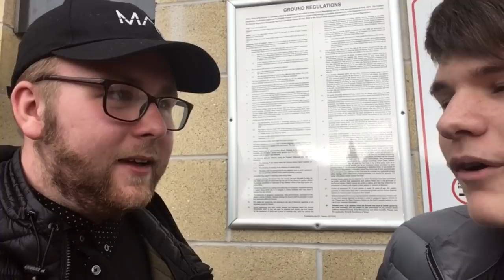Swansea City 3 - 0 Cardiff City | SWANS SMASH CARDIFF IN THE SOUTH WALES DERBY! | Match Vlog #53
I take the trip to the Swansea.com Stadium as Swansea City win 3-0 at home against their rivals Cardiff City in the Sky Bet Championship.